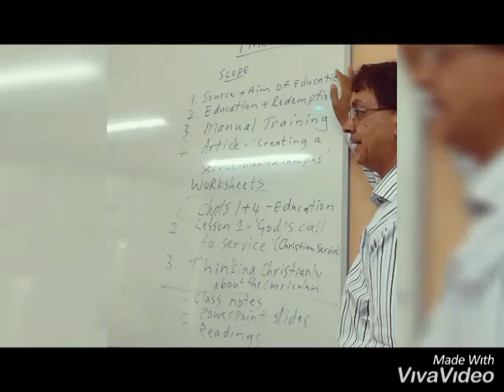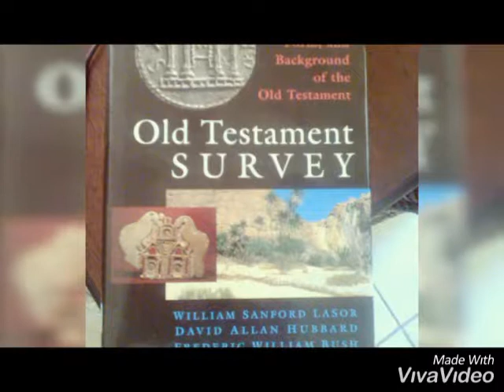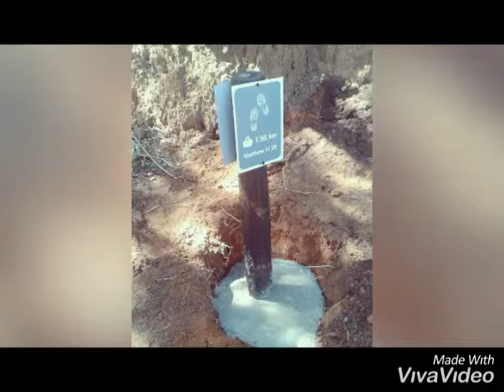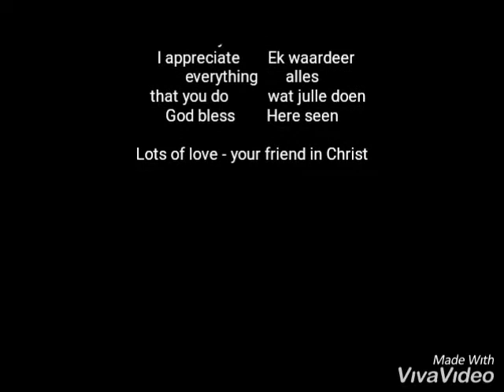Helderberg Theology Studies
A Compilation of photos taken during my first year of helderberg college studies.